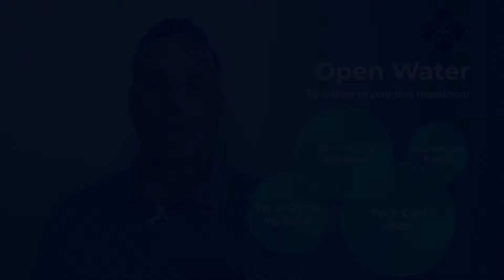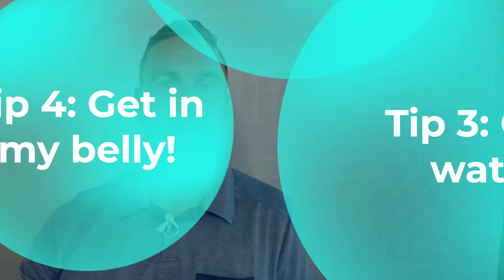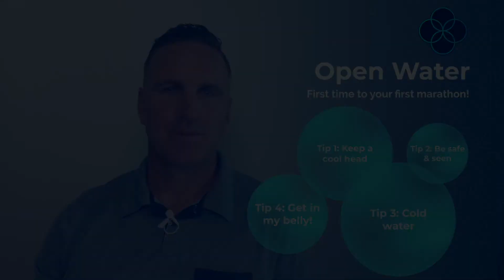Tips On How To Swim Better In The Open Water